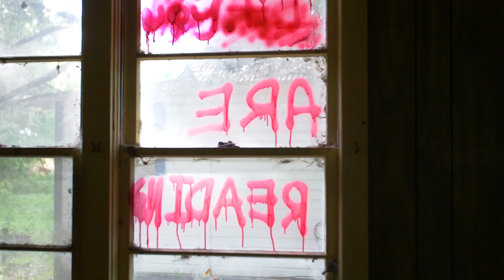A1LUMARK - NO LIES